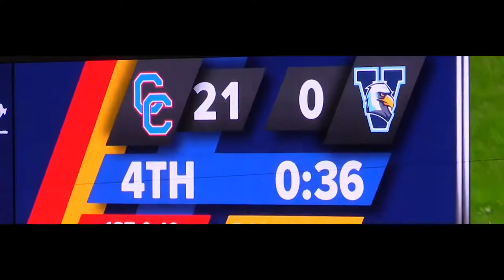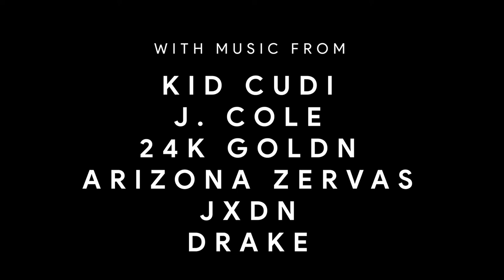2021 Cherry Creek Bruins Football Banquet Film | 3x State Champions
Enjoy this look back on the 2021-22 season, marking the third year in a row that the Cherry Creek Bruins won the State Title for Class 5A Football in Colorado.

Produced by Jonathan Varghese with assistance from John Zilinskas.

Media courtesy of the Cherry Creek Sports Network, Hudl, JacksActionShots, the Denver Post, Sports360AZ, and CHSAANow.

0:00 Intro
0:39 Regular Season
10:25 Playoffs
13:36 State Championship